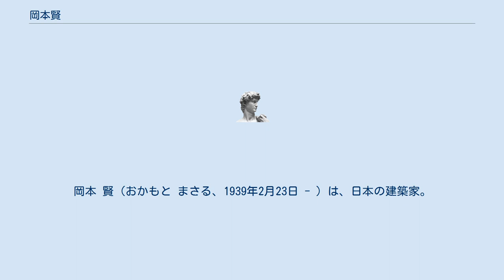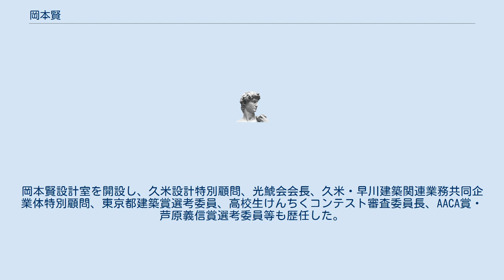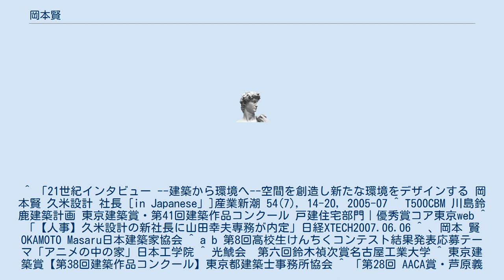岡本賢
岡本 賢（おかもと まさる、1939年2月23日 - ）は、日本の建築家。
元久米設計代表取締役社長。
日本建築美術工芸協会会長。
1964年名古屋工業大学建築学科卒業、久米建築事務所（現久米設計）入社。
1999年同社代表取締役社長。
2006年社団法人東京都建築士事務所協会副会長。
2007年社長定年68歳の内規により久米設計代表取締役会長。
2014年一般社団法人日本建築美術協会会長。
岡本賢設計室を開設し、久米設計特別顧問、光鯱会会長、久米・早川建築関連業務共同企業体特別顧問、東京都建築賞選考委員、高校生けんちくコンテスト審査委員長、AACA賞・芦原義信賞選考委員等も歴任した。
 ^ 「21世紀インタビュー --建築から環境へ--空間を創造し新たな環境をデザインする 岡本賢 久米設計 社長 [in Japanese」]産業新潮 54(7), 14-20, 2005-07 ^ T500CBM 川島鈴鹿建築計画 東京建築賞・第41回建築作品コンクール 戸建住宅部門｜優秀賞コア東京web ^ 「【人事】久米設計の新社長に山田幸夫専務が内定」日経XTECH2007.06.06 ^ 、岡本 賢OKAMOTO Masaru日本建築家協会 ^ a b 第8回高校生けんちくコンテスト結果発表応募テーマ「アニメの中の家」日本工学院 ^ 光鯱会　第六回鈴木禎次賞名古屋工業大学 ^ 東京建築賞【第38回建築作品コンクール】東京都建築士事務所協会 ^ 「第28回 AACA賞・芦原義信賞 審査結果」建報社